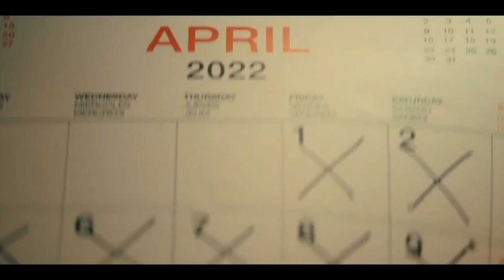Tráiler | Venganza Silenciosa | Subtitulado en español 2023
Hola

¡Bienvenidos a STM (Stuxmovy)! Aquí encontrarás los trailers más recientes y emocionantes de las películas más esperadas.